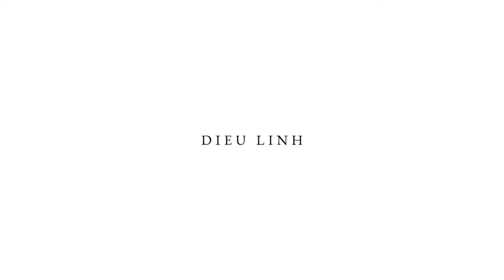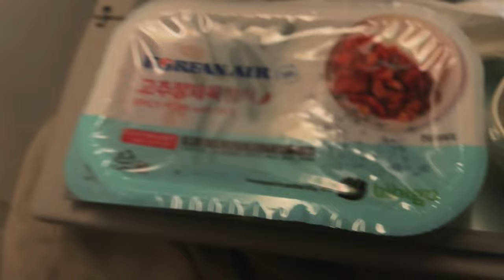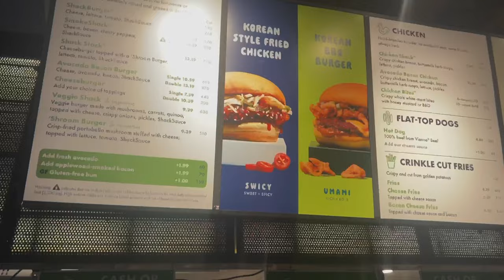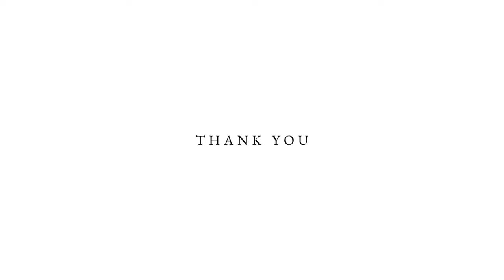NEW YORK VLOG 🖇️: First time in the city, 24hrs flight, shake shack, etc.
I finally uploaded my vlog to New York! It was scary at first but was a memorable trip. I will post more vlogs in the future: daily vlogs, competitions, recommend me other ideas! Till next time!